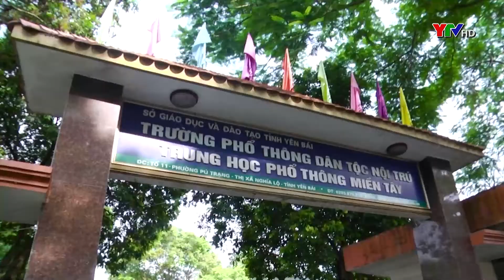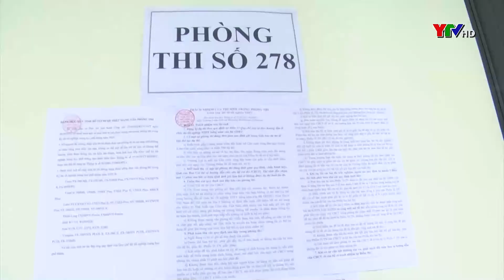Phó Chủ tịch UBND tỉnh Vũ Thị Hiền Hạnh KT thi tốt nghiệp THPT tại huyện Văn Chấn và thị xã Nghĩa Lộ